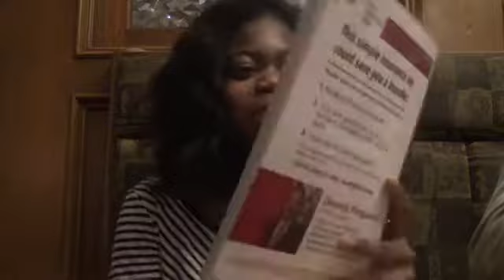Ayosax Music Birthday | vlog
May 11 Ayosax was 13 years  old
Sorry for posting late :/